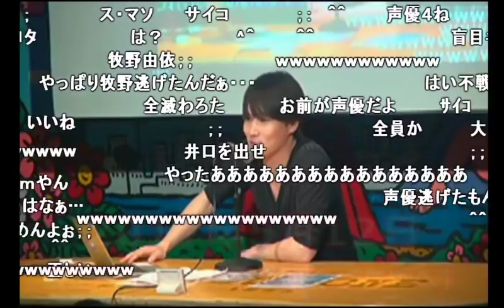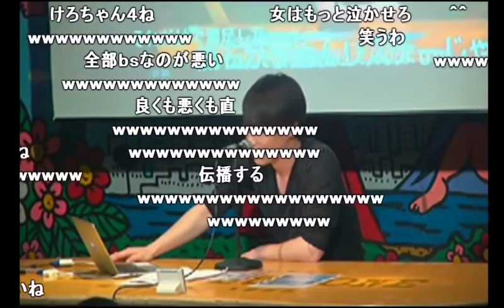ニコラジのゲストが叩かれ過ぎてファンが泣いてた件【2017/05/12】